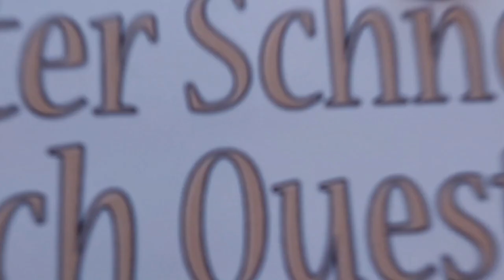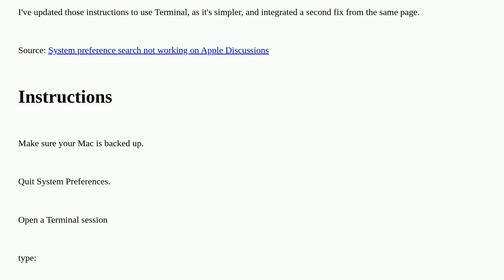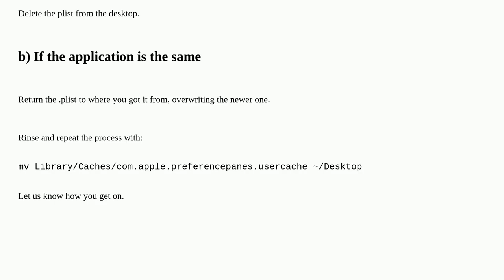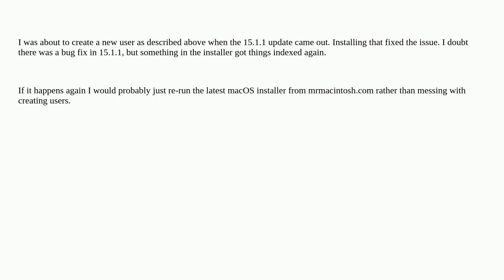Apple: Why is the search field in System Settings returning no results after updating to macOS 15...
Why is the search field in System Settings returning no results after updating to macOS 15 Sequoia?

A special thanks goes out to the community

  bug sequoia search system-settings software-update